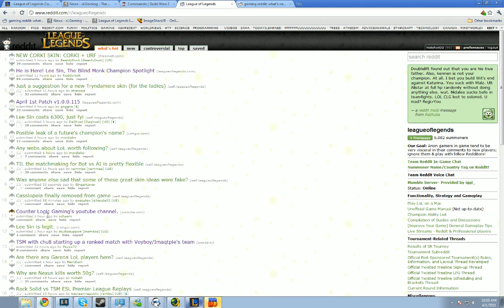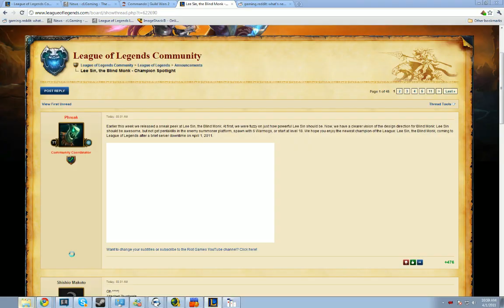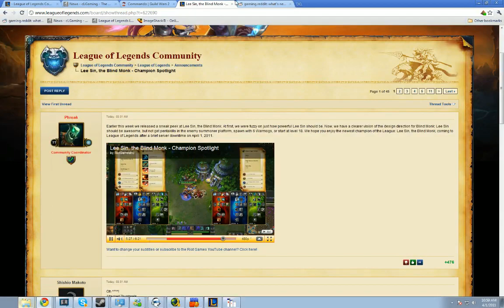League of Legends - Lee Sin pt1 - HotshotGG